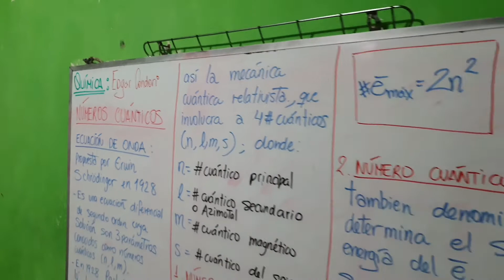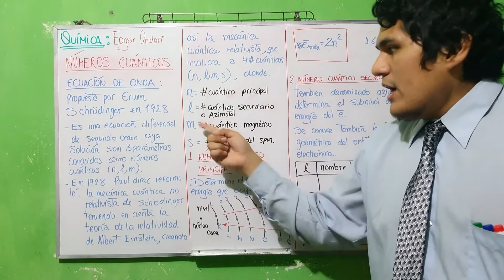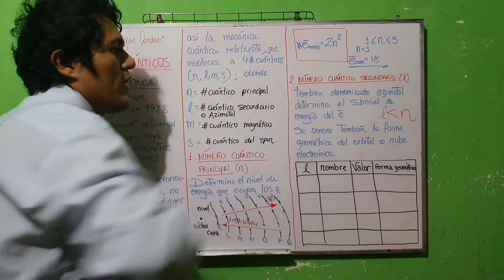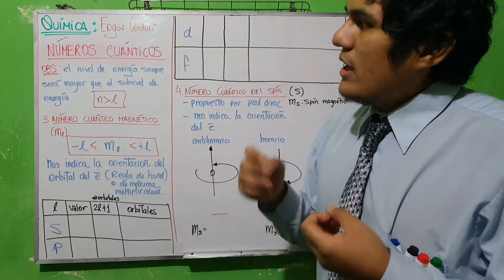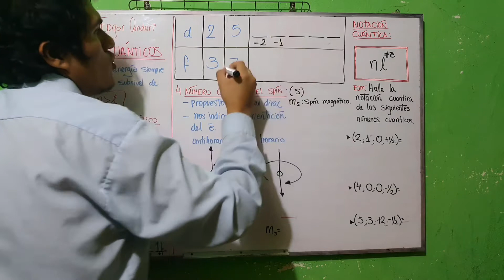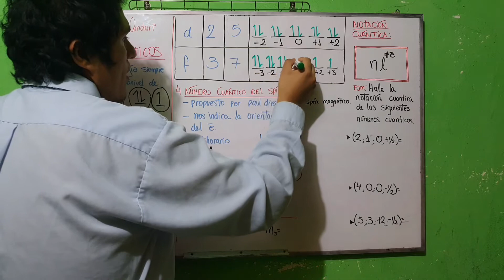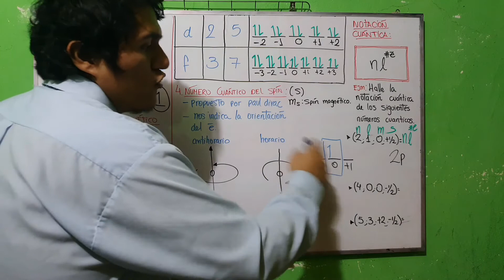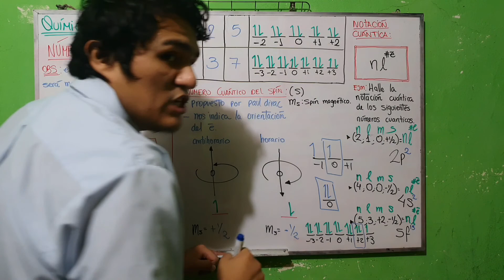QUÍMICA | Números Cuánticos FHD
Prof.EDGAR CONDORI